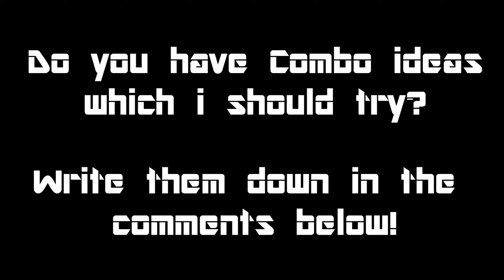Alien - Trampoline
Alien